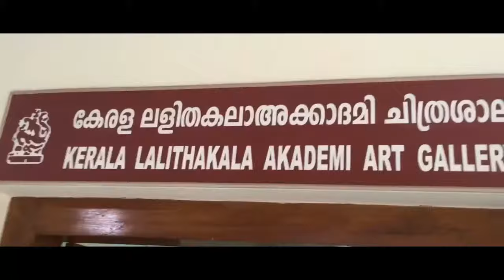Art space watercolor painting exhibition @ Trivandrum